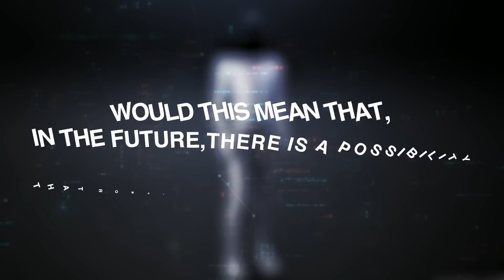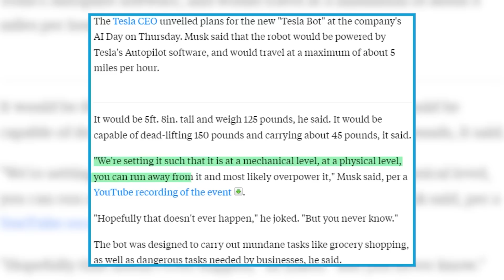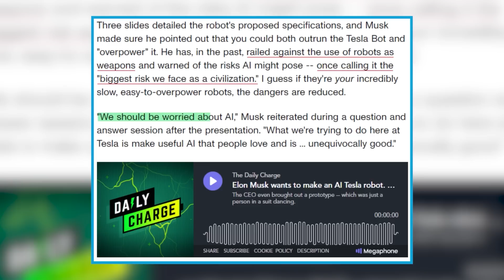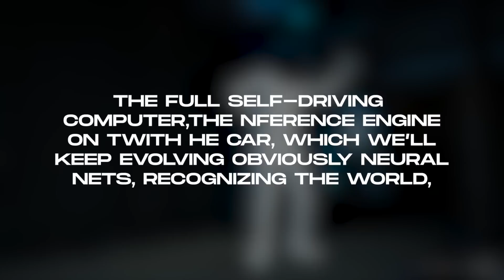FINALLY! Elon Musk Releases Humanoid Tesla Bot OPTIMUS!!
TESLA NEWS: Elon Musk founder of Tesla and SpaceX shed some light on the brilliant project that he and his team of skilled engineers have been working on: the Tesla Bot. This unexpected reveal came at the end of Tesla's AI Day presentation, with Musk providing few details about the slightly creepy invention. He then announced that Tesla is holding a second AI Day on which it will release many cool updates! This includes the reveal of the Tesla Bot prototype. The robot's appearance came after a one-and-a-half-hour presentation by Musk detailing some of the artificial intelligence upgrades driving Tesla's electric vehicles. This includes the Dojo supercomputer, which helps to train cars to navigate city streets without human assistance. The humanoid robot is called the Optimus, and it runs on the same AI used by Tesla's fleet of autonomous vehicles.